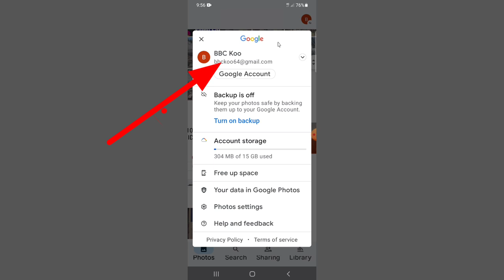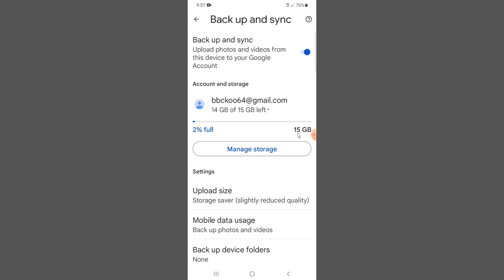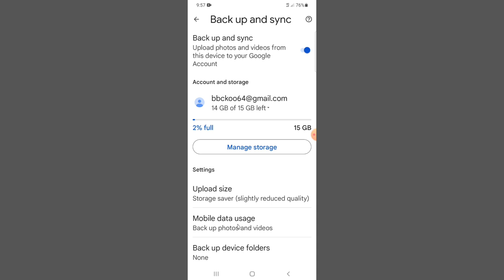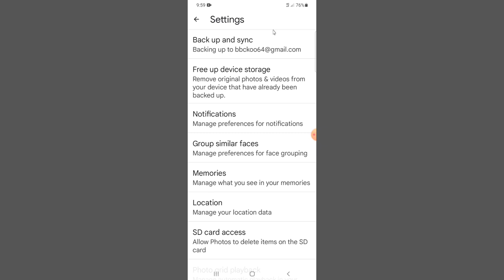Suuraan fi viidiyoo keessan akka yoomiyyuu isin jalaa hin banne ni barbaadduu?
Fakkeenyaaf yoo bilbilli keenya nujalaa cabe ykn hatame ykn bade suuraa fi viidiyoo keenya eessaa arganna jettanii yaaddanii hin beektanii? Furmaanni isaa kinooti!

Yeroo garaagaraatti sababa garaagaraaf suuraa ni kaana, viidiyoos ni waraabna. Suuraan kaanu ykn viidiyoon waraabnu sun immoo kan baay'ee jaalannu kan guyyaa dhalootafaa ta'uu danda'a. Yookiin kan nama jaalannuufaa ta'uu danda'a. Garuu kan nama aarsu akka carraa ta'ee suuraawwan ykn viidiyoowwan kunneen nujalaa badeedha. Yoo bilbilli keenya cabe ykn bade suuraa keenya deebinee argachuun dur hin danda'amu ture. Amma garuu galata teknolojii bilbilli keenya bade hatamee suuraa ykn viidiyoo keenya yoomiyuu deebinee argachu ni dandeenya. Kan isin gochuu qabdan aappii kana qofa bilbila keessanirratti buufachuun suuraa keessan backup gootanii sana booda suuraa ykn viidiyoo bara feetan yeroo feetanitti bilbilli cabe hatame bade suuraa ykn viidiyoo keessan argachuu ni dandeessu!

Waliif qoodaa!👇👇👇